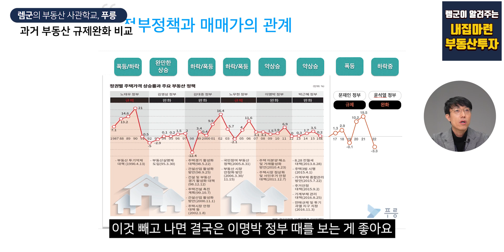과거 부동산 정책으로 보는 반등 시기